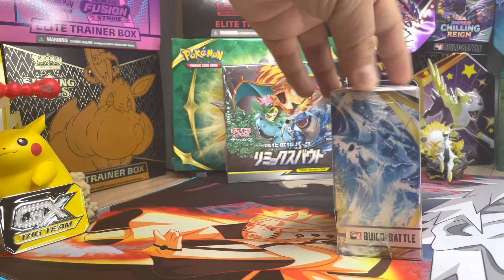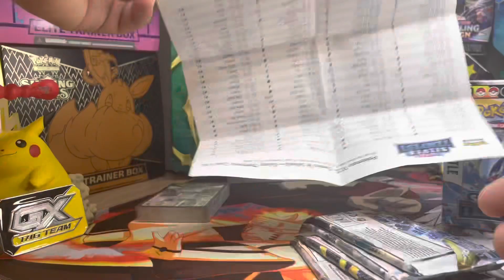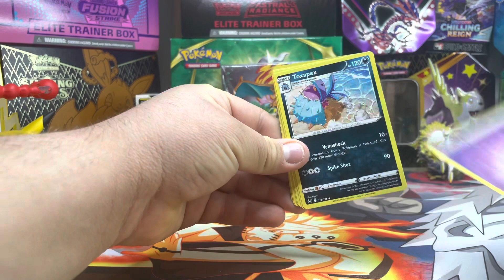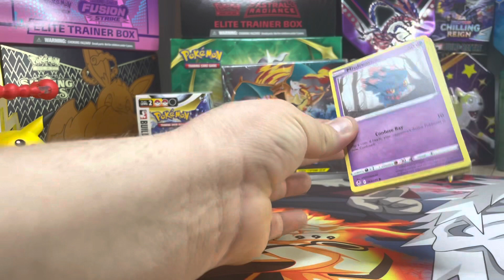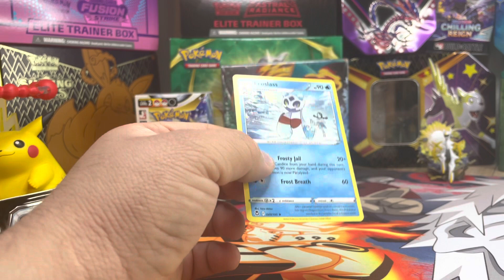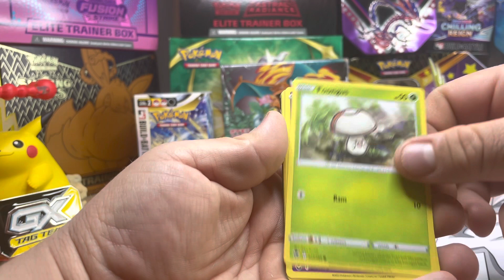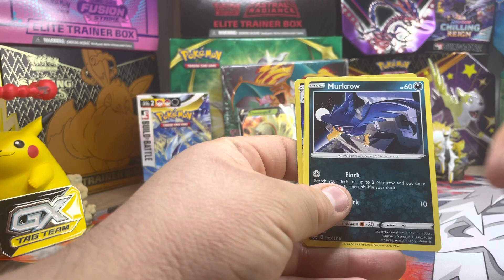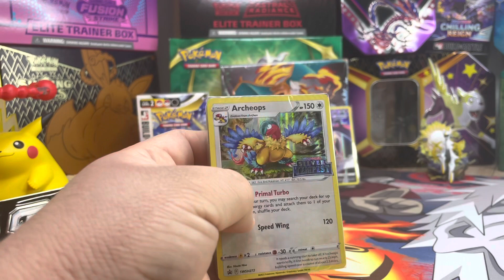Silver Tempest Build and Battle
Sincerely,
Dimaschannel